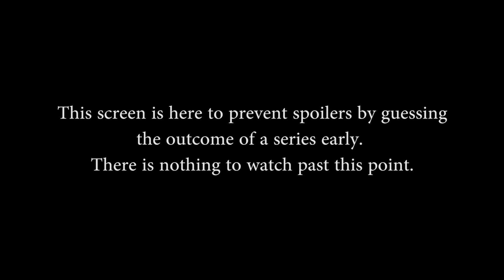SMITE Masters 2018 - Team RivaL vs. MashuBois (Game 1)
SMITE Masters 2018 - Team RivaL vs. MashuBois (Game 1) (Tuesday, May 10 2018)

Teams in this match: MashuBois, Team RivaL

Gods in this match: Ravana, Agni, Hachiman, Athena, Sobek, Cu Chulainn, Ne Zha, Geb, Chiron, Ra

Players in this match: AyAySiol, iRampage, Kamiru, minishima, xXxBillHKxXx, Deathwalker, iceicebaby, KaLaS, Vote, Wlfy